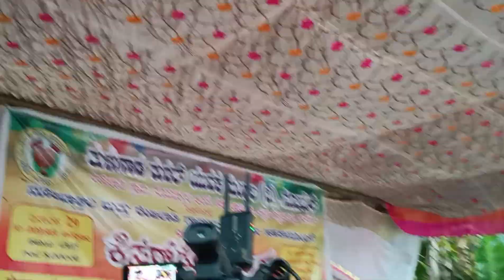ಕೆಸರು ಗದ್ದೆಯಲ್ಲಿ ಒಂದು ದಿನ .... memorable day😁fun vlog ...just miss 🫡